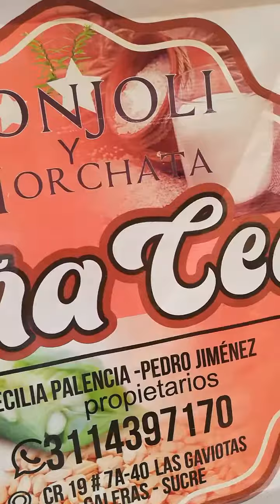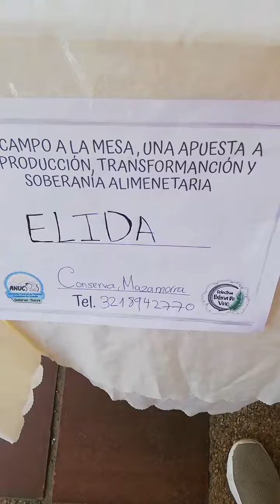Lo mercado del ercado campesino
Endulzando el paladar de los Galeranos.
Gastronomía del territorio.
Mujeres portadoras de tradición,presentes en el mercado campesino de Galeras.